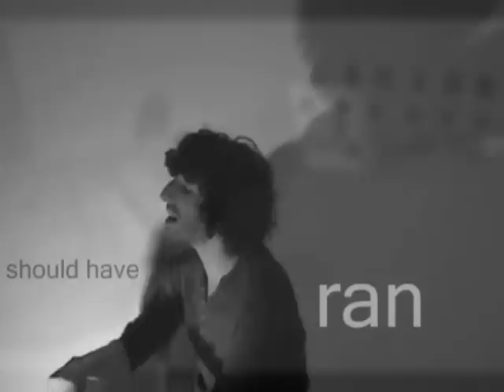She Should Have Ran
Track 3 from 'Take the Price'

2011